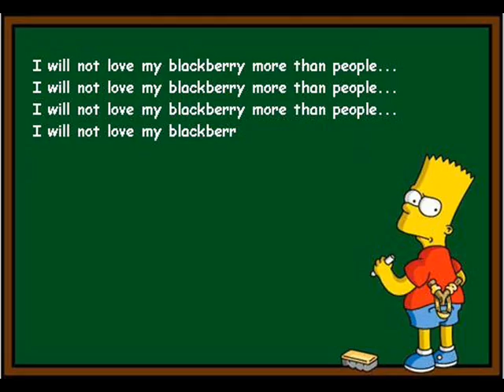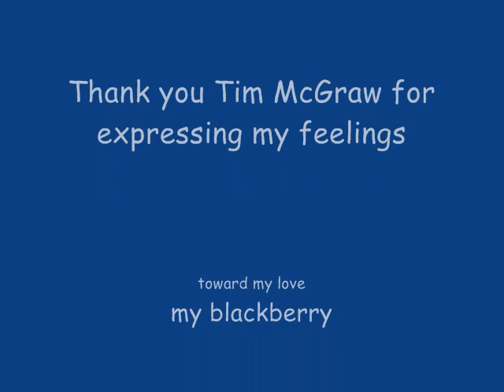blackberry love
I could have given multiple reasons why I love my crackberry... but don't we all feel like it's our best friend.  From sms, mms, bbm, music, pictures, email, videos, and don't forget the apps.  Without the LA Dodger App I would have nothing to talk about with my father before he passed away three weeks ago.  So Dad and I had a month of baseball conversation, he loved being able to talk to his daughter about his passion for the dodgers.  I also keep my bible on it through youversion.  And then there's pandora.

But when it comes down to it... I am never without it and it never lets me down... name one best friend you have had that has been able to live up to that promise (not including Jesus)

Sooo enjoy my video... of my best friend.